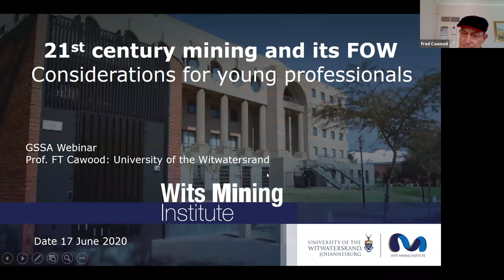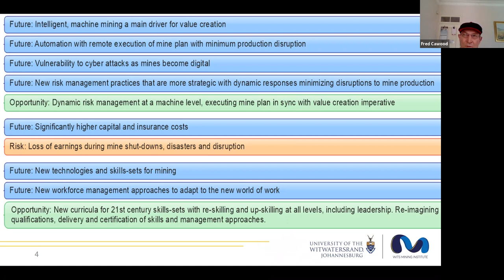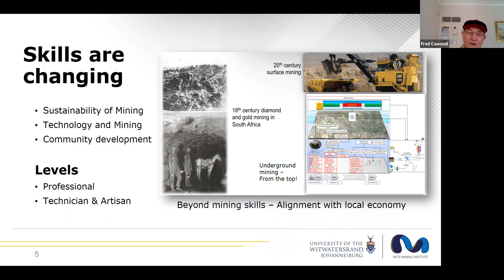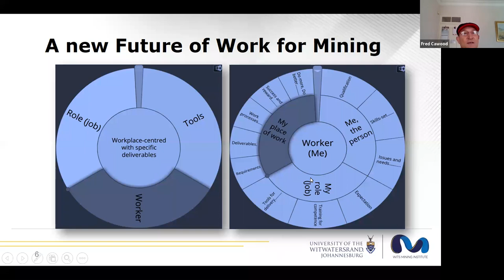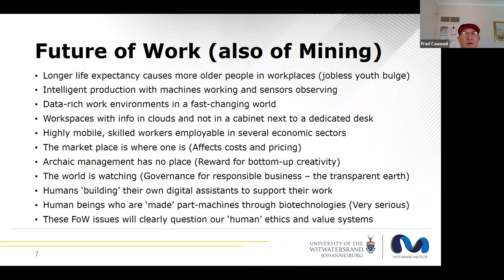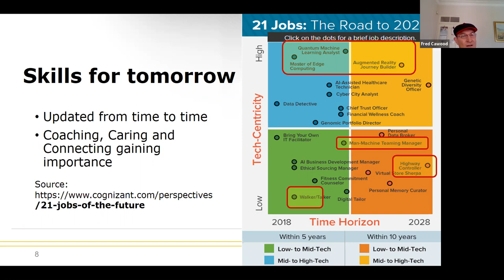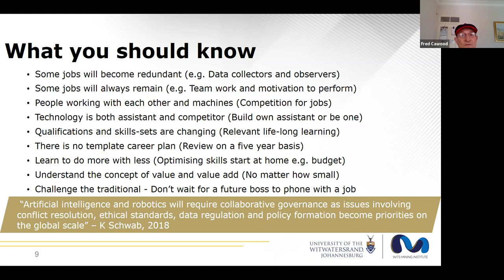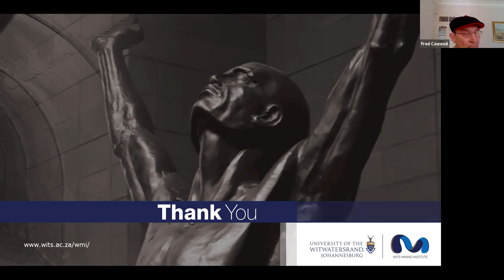Mining in the twenty-first century & its FOW: considerations for young professionals - Prof Cawood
17 June 2020 GSSA Lunchtime Talk with Prof Fred Cawood

Prof Fred Cawood is Director Wits Mining Institute, University of the Witwatersrand.

While mining in the 20th century was about ‘more’ (e.g. more production), the 21st century is about ‘better’ (e.g. safe production). This presentation investigates this fundamental shift from ‘more’ to ‘better’ by examining how the current trends affect mining and its future of work.  There are clear indications that the future of work requires a re-evaluation of skills-sets, qualifications and certification thereof. Although this shift creates a problem for current mine occupations without dated skills-sets, there are many new opportunities for those who update their skills and knowledge so that they remain (or become) relevant in a 21st century mining context.  The approach followed in this presentation is an interpretation of how the fourth industrial revolution affects the world and mining in particular, followed by a conceptual analysis of how it is shaping the future of work for mining.  Learning content for a future-ready mining professional is also explored. The presentation is of benefit for mining in general, but more particularly young professionals who are preparing themselves for this new future of work in mining.

This is part of the GSSA series of Covid-19 Lockdown talks.